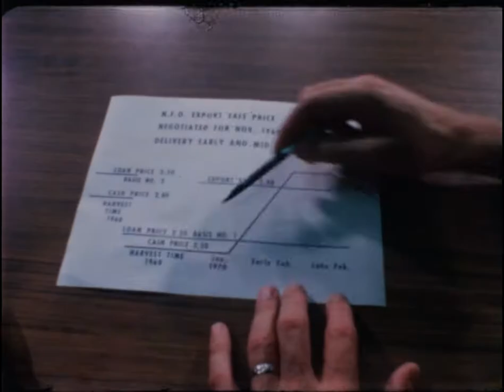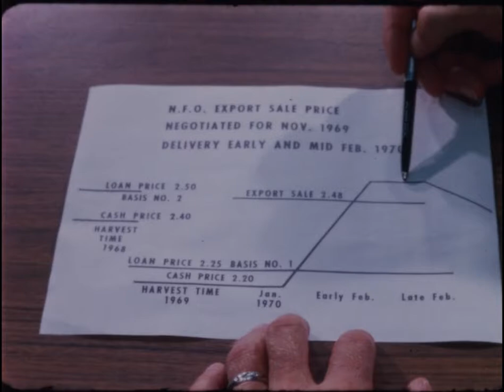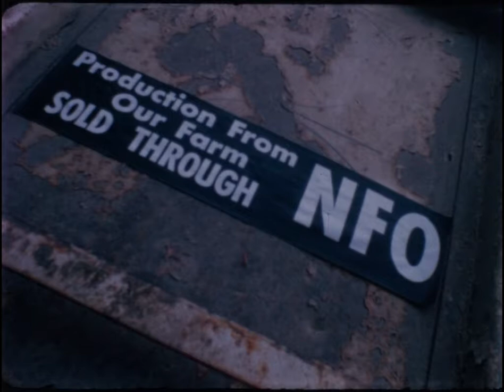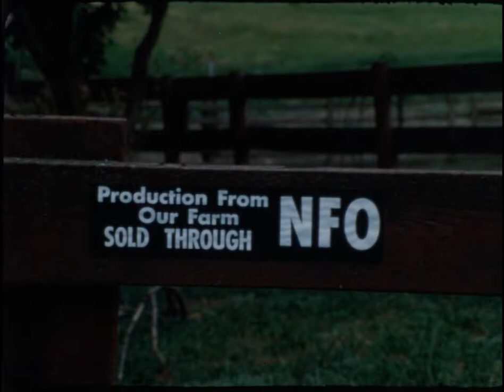NFO-261 (AV10762): Soybeans: Orderly Marketing